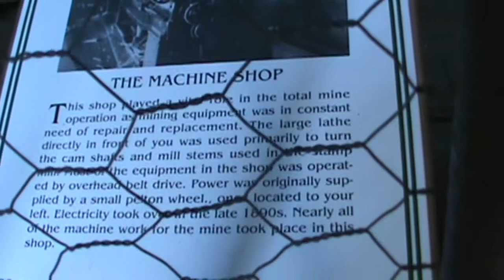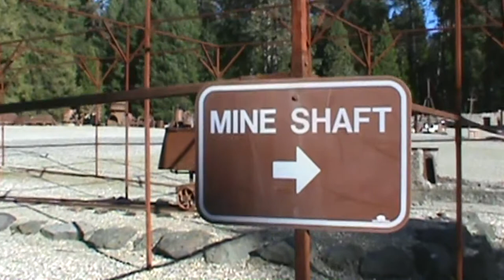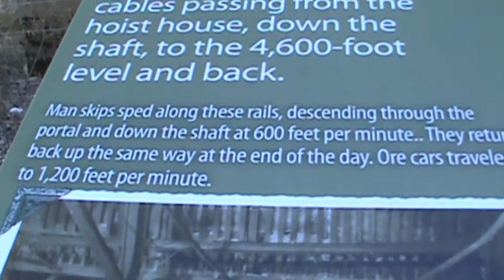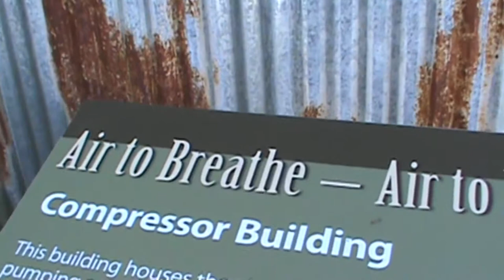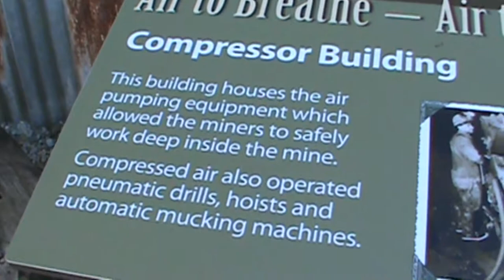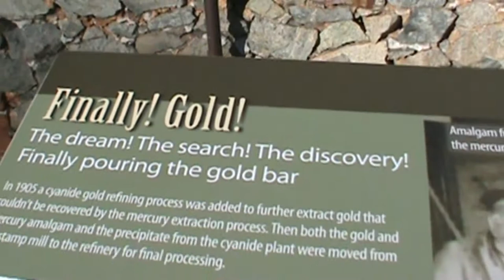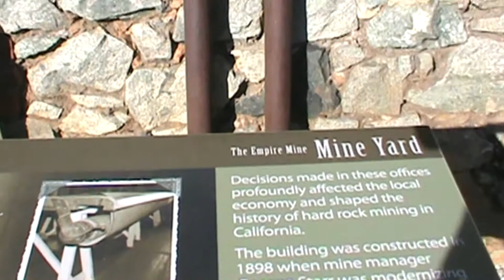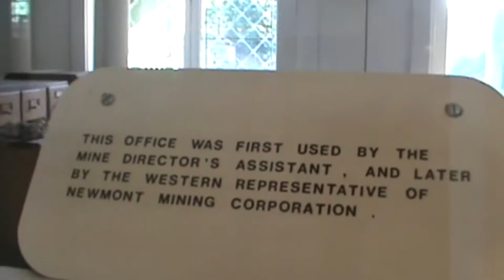Visiting Empire Mine State Historic Park